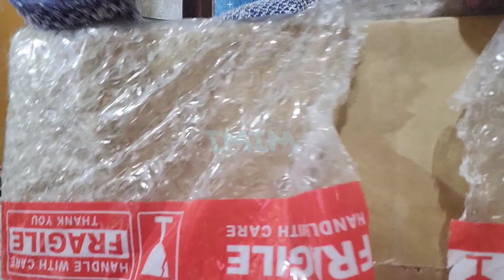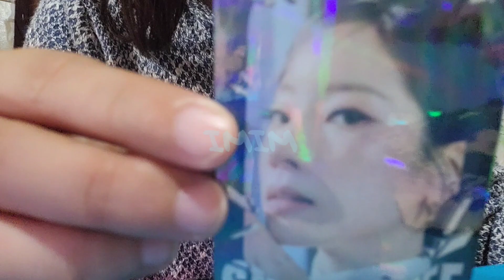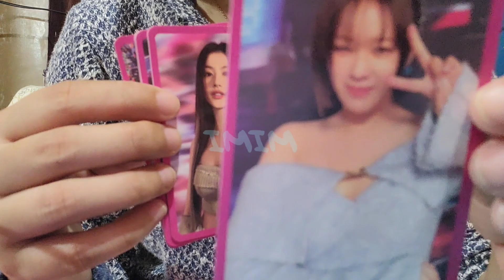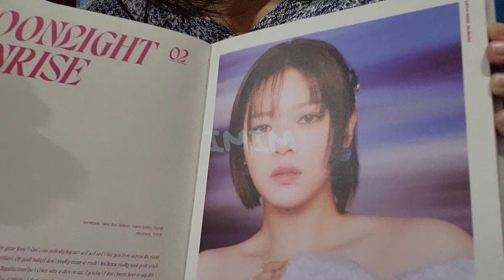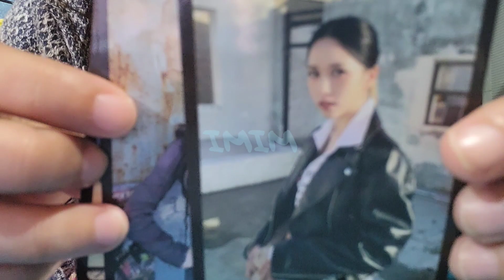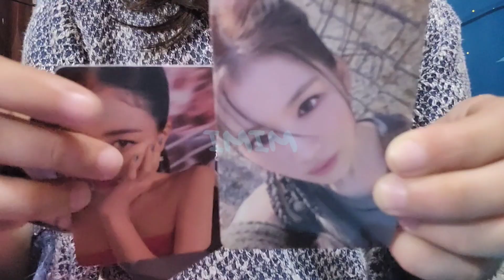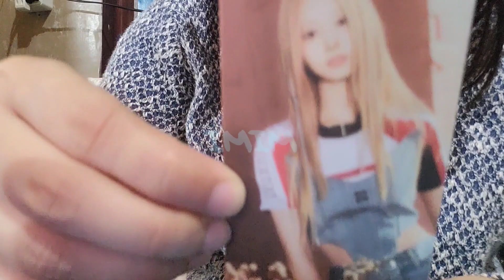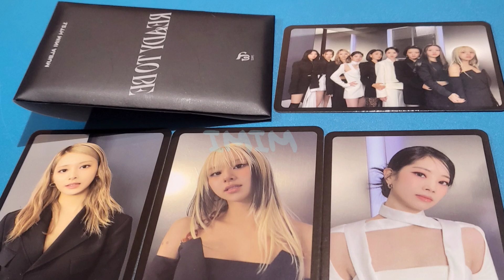Unboxing Twice's Ready To Be album